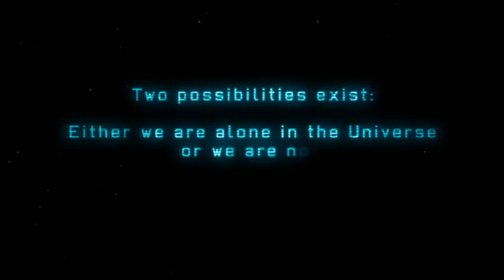XCOM: Enemy Unknown - Classic/Ironman - 1 / 8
Playing the new xcom game on classic difficulty with ironman enabled. Classic mimics the original's difficulty and is the second to the top. Ironman disabled all but an autosave so any action or death is permanent.